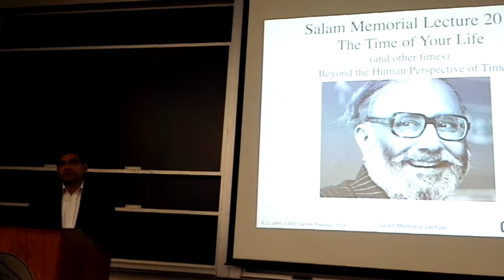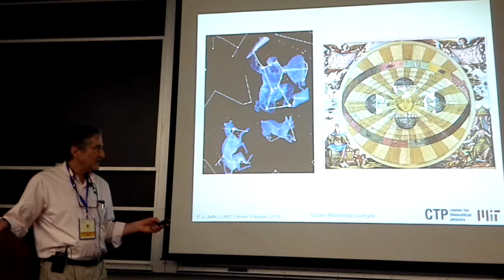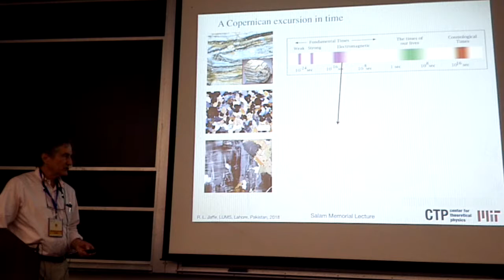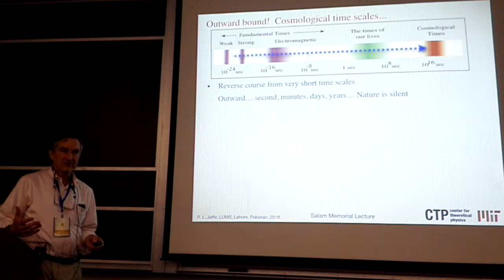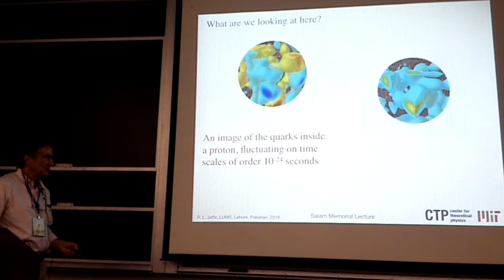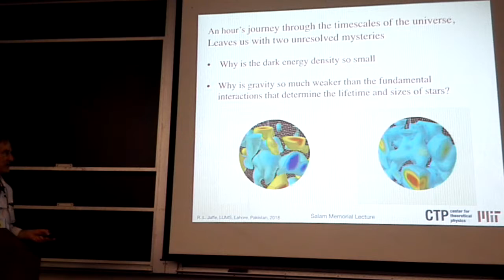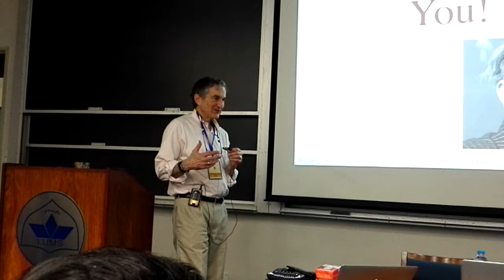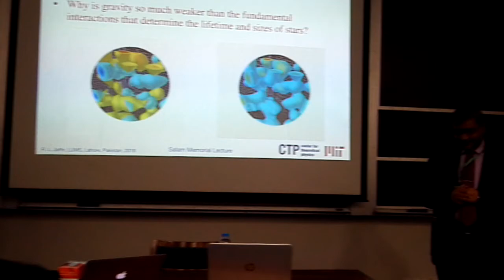The Time of your Life and Other Times by Dr Robert L Jaffe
Recorded video of the talk:

The Time of your Life (and Other Times) by
Dr. Robert L. Jaffe
Jane and Otto Morningstar Professor of Physics
MIT, USA.

Date: Tuesday, January 30, 2018
Time: 5:00-6:00 pm
Venue: 10-201, SBASSE Building, LUMS

Courtesy: PhysLab, Department of Physics, SBASSE, LUMS